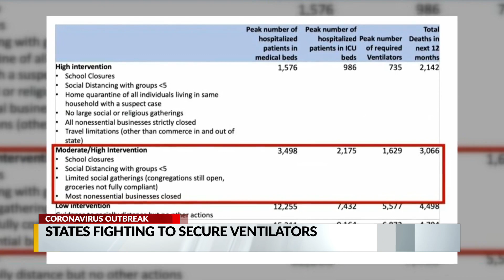Sandia National Labs helping state's need for ventilators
Places like Sandia National Laboratories are working to fast-track FDA approval for their medical devices to distribute them to local hospitals